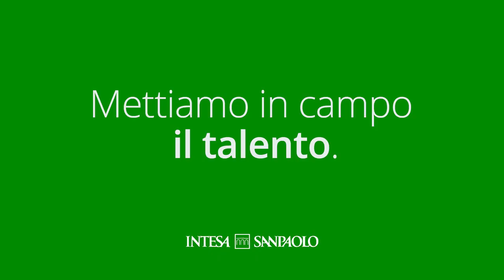US Open, Ubaldo Scanagatta commenta il tabellone maschile 2022